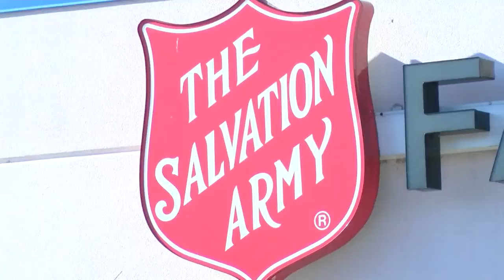Community organization kicks off homeless fundraiser